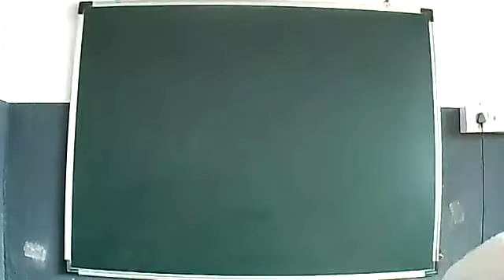Lesson No:21 New Arabic Kids Book 1